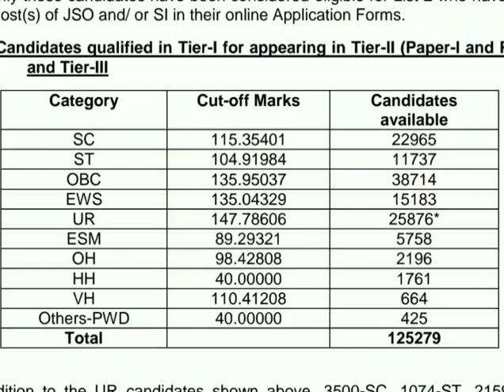SSC CGL TIER-1 CUT-OFF 2019 CHECK NOW/CGL TIER-1 CUT-OFF 2019